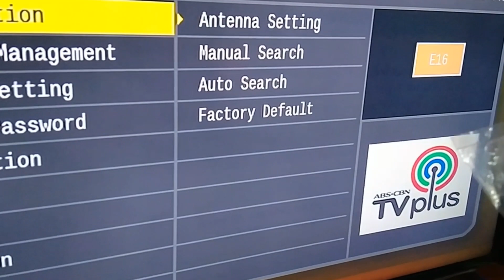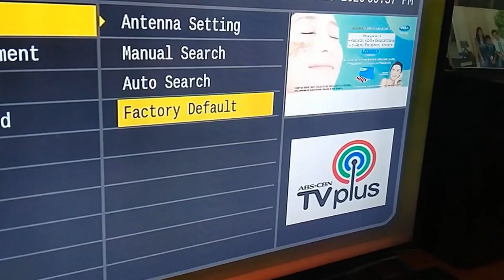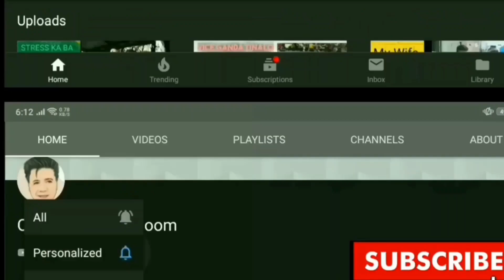KAPAMILYA SHOW NASA TV PLUS NA ULIT MAPAPANOOD